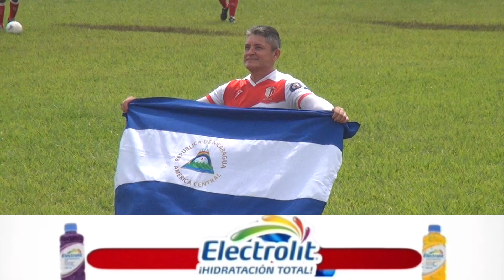VETERANOS I Marte Soyapango 6-3 Real Estelí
Partido Internacional disputado en el Polideportivo España de Soyapango.